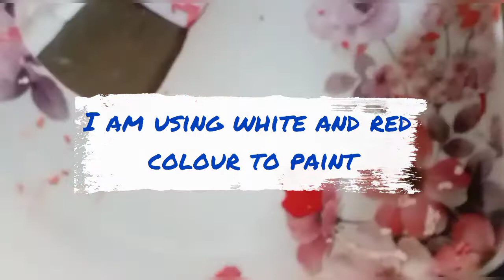Beautiful rose painting on frock from fabric colour